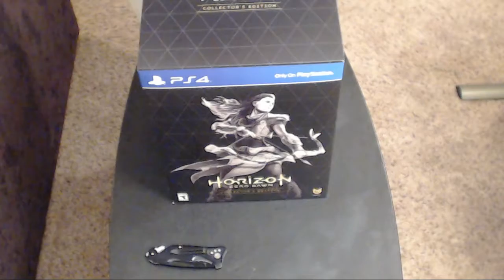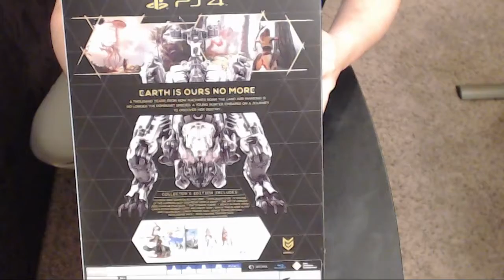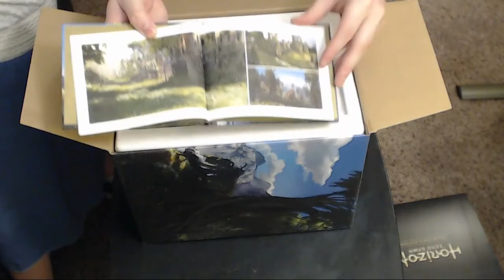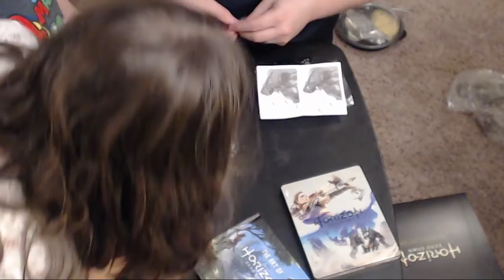Unboxing Horizon Zero Dawn's Collectors Edition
Even though Coach has already brought you the very best of unboxings, I wanted to try my hand at doing one as well. My kids crashed the party right at the end lol. Hope you enjoy the video, GO GET THIS GAME!!